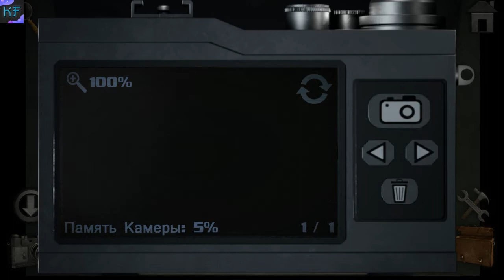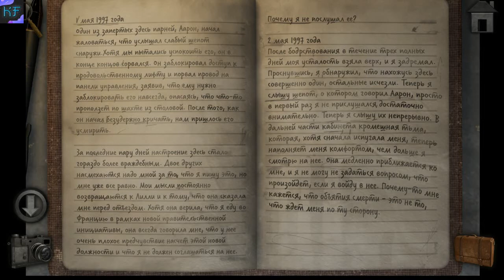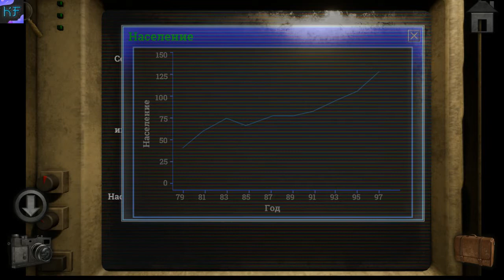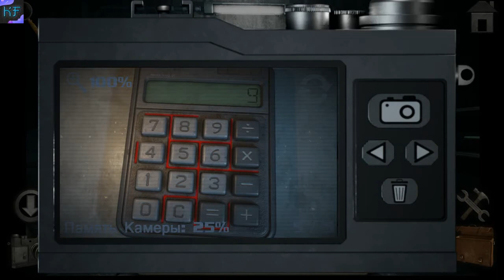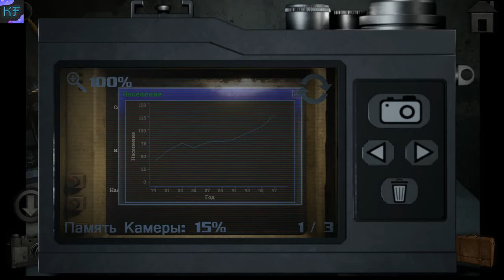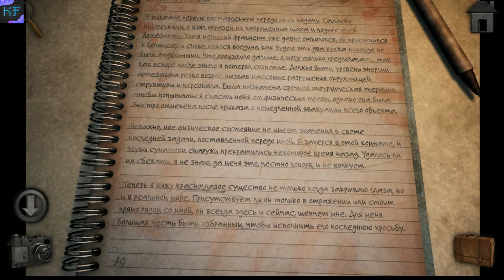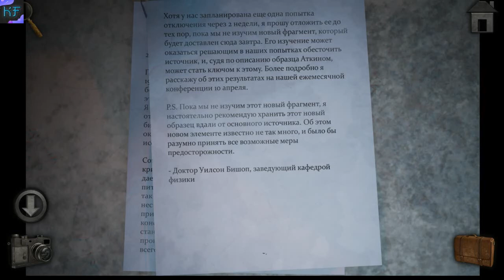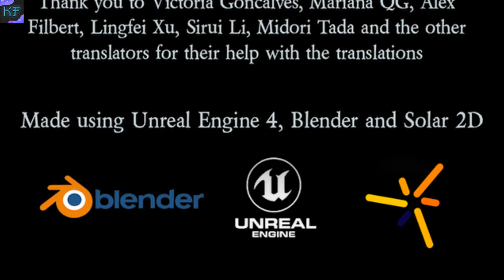ФИНАЛЬНАЯ ГЛАВА Meridian 157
ТРЕТЬЯ ГЛАВА Meridian 157
Meridian 157: - это игра-головоломка, сфокусированная на занимательных головоломках, захватывающих визуальных эффектах и увлекательной сюжетной линии. Это первая часть серии Meridian 157, где вы играете в роли детектива Дэвида Зандера, расследуя загадочную аномалию погоды в северном Тихом океане. Используйте всё своё остроумие для решения головоломок и преодоления препятствий, чтобы найти путь глубже на остров и раскрыть тайну за 157-м меридианом!
Особенности:
• Элегантная и жуткая графика с атмосферными звуковыми эффектами и анимацией
• Множество увлекательных головоломок, идеально подходящих для любой аудитории
• Полное погружение в атмосферную музыку
• Первая часть захватывающей сюжетной линии
• Полностью бесплатно и без рекламы
Наши контакты ( есть товары в группе )